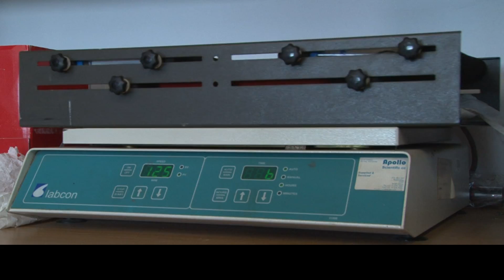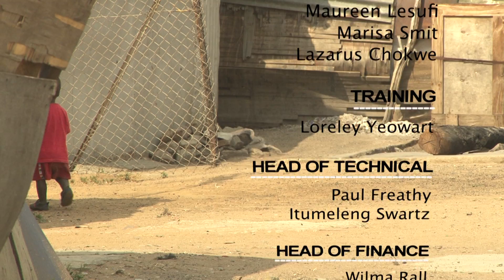Toxic Geophagy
This Film raise awareness on how harmful toxic geophagy(the practice of eating clay) can be...The effects of mine waste and the economic status in South Africa to its societies.Those are mine tailing which contain harmful chemicals!!!AND PEOPLE ARE CONTINUING TO EAT THEM...